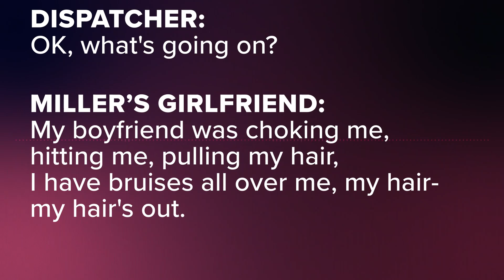Von Miller facing assault charges against pregnant girlfriend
The Buffalo Bills said in a statement they are aware of the situation and have no further comments at this time.